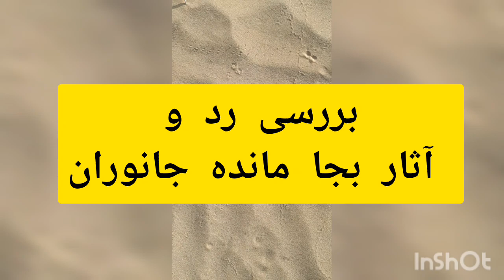بررسی زمین کویری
کویر و جانوران کوی ی . حیات وحش کویری  منابع طبیعی